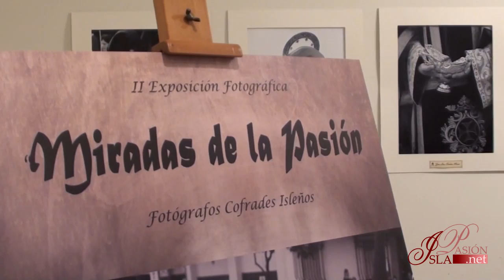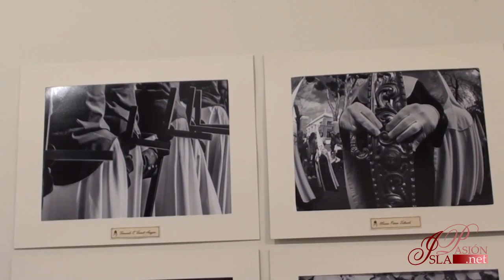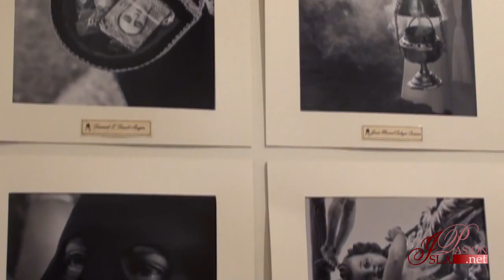Inauguración de la exposición 'Miradas de Pasión' de FOCOIS - 2014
Acto de inauguración de la exposición 'Miradas de Pasión' de la asociación de Fotógrafos Cofrades Isleños (FOCOIS). Centro de Congresos 'Cortes de la Real Isla de León'. 18 de marzo de 2014.